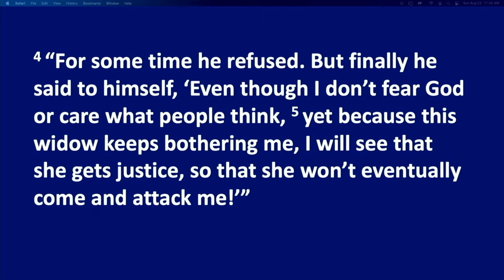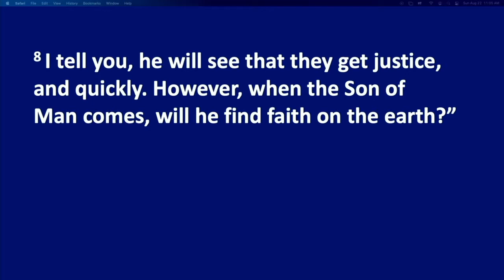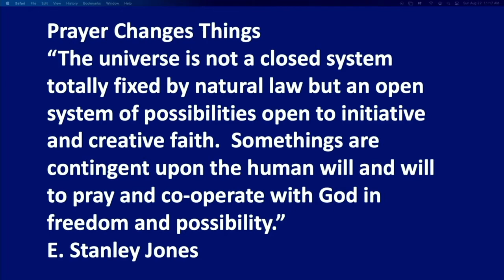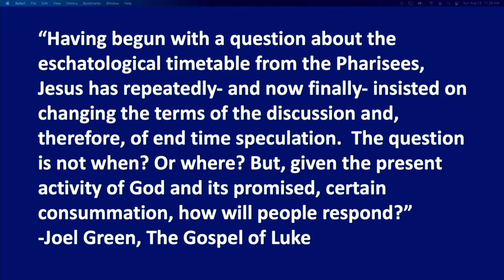A Wearsome Widow - Pastor Conway